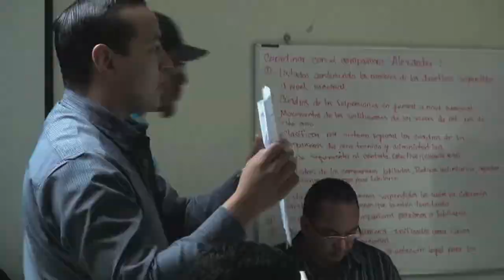Inside The Americas - Honduran Labor Fights Back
In-depth reports and analysis from our extensive network of correspondents throughout the region on the most important developments in Latin America. The Honduran government continues to militarize society as it deepens its neoliberal economic policies. Currently, 31% of the country's territory is owned by transnational mining corporations. The government's next step it to privatize the main state-owned enterprises and with this in mind, mass layoffs have taken place in the public sector, with 8,000 workers fired in nine different companies. Labor unions have come together to fight back, on the legal fight and in the streets, in defense of workers rights and collective bargaining agreements. This labor united front is a key obstacle to the advance of neoliberal policies. teleSUR